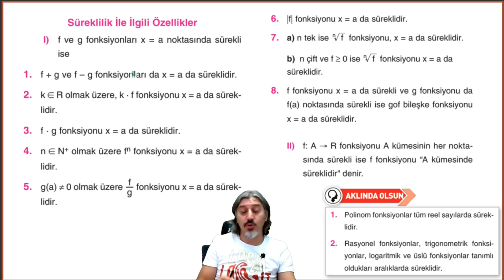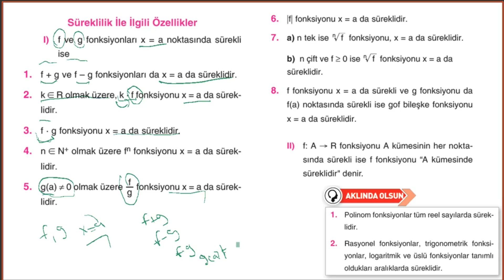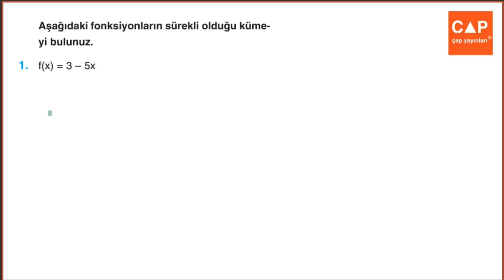Çap Yayınları - FL - 12.Sınıf Matematik 3.Fasikülü - 1.BL - kazanım 36 syf 48